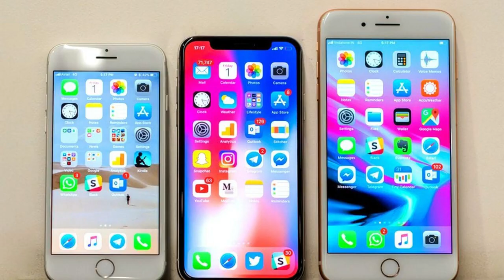iPhone 8 Price in Bhopal